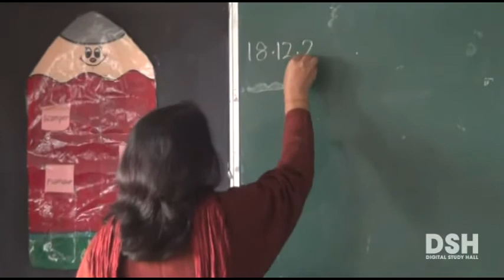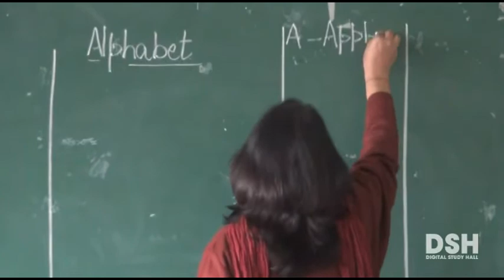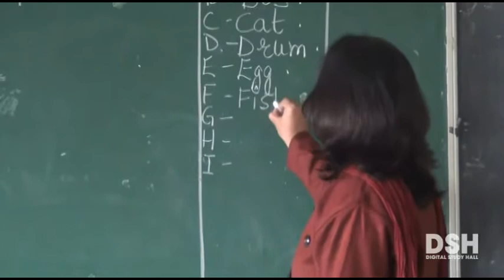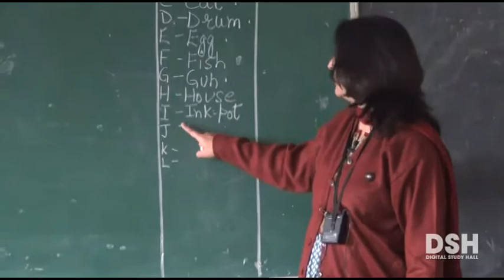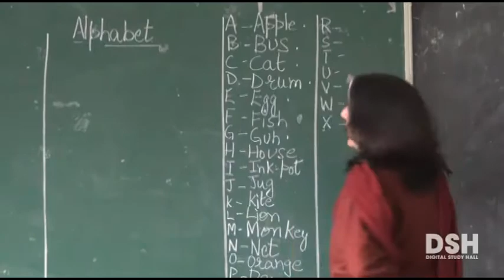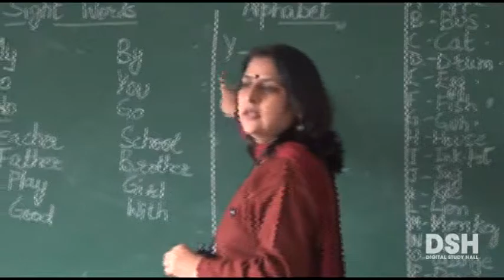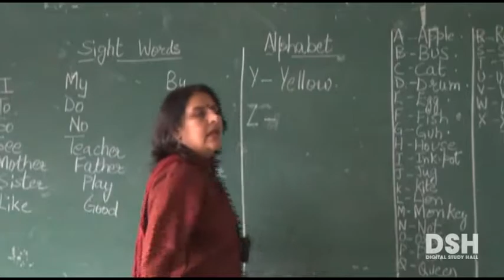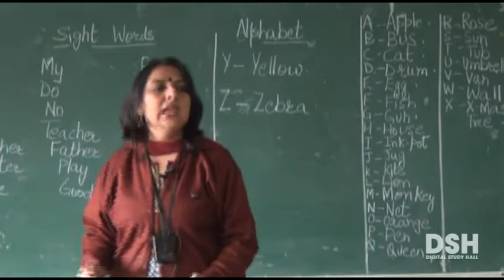UP Board - Class 2 - English - Chapter 1 - Part 13